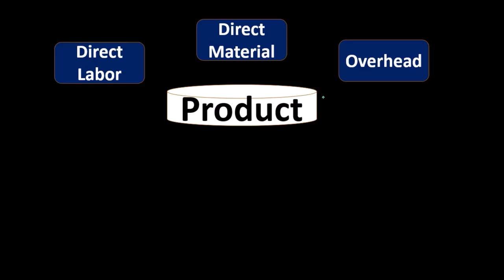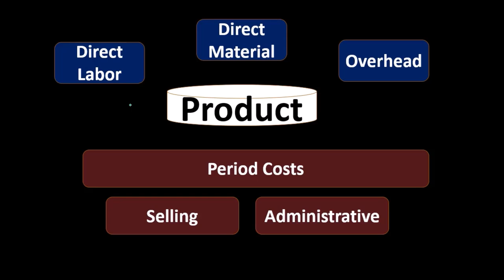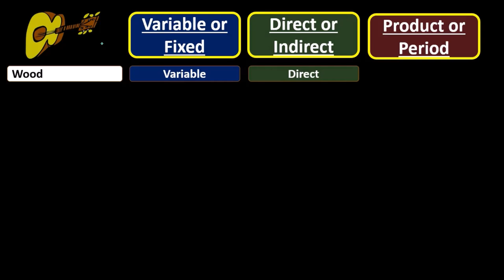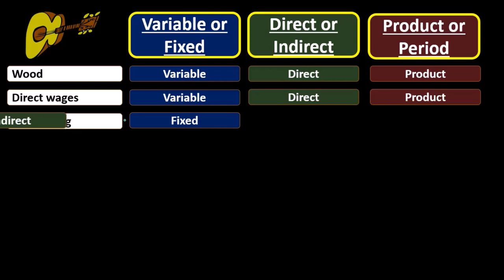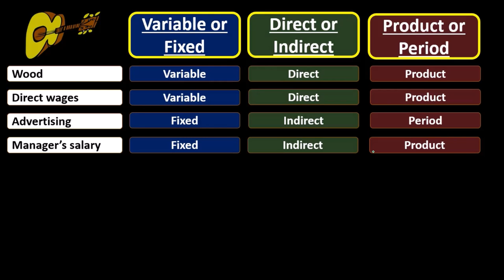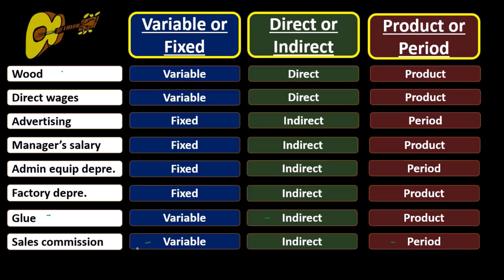Costos del producto y costos del período 30 Contabilidad Gerencial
Costos del producto y costos del período
Contabilidad Gerencial